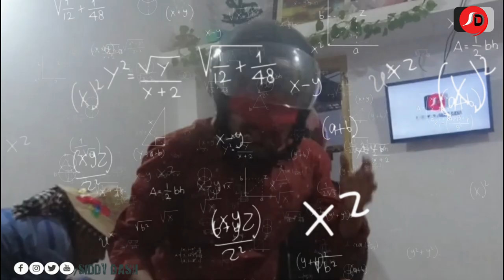pillow fighting gone wrong - best pillow fight of all time (fail)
Rourkela Vlogs
Rourkela Youtuber

My Vlogging Gears:

Lap Mic

Comica Mic

Boya Mic

Mirror Less Camera

Camera lens

Action Camera

Mobile Gimbal

pillow fighting gone wrong - pillow fight gone wrong!!

piyush